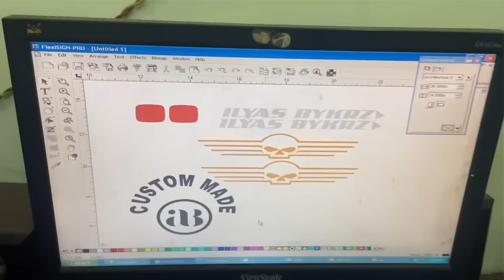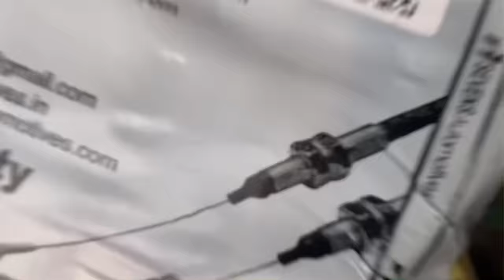Modified custom Splendor bike restoration |Gulbarga splendormodified | harley davidson | transform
To get all the products click the link and buy from amazon

In this short video clip, we are going to show you some amazing transformation of old hero Splendor bike to a new good looking bike
Customise your old scrap bike to new restorative bike modified custom splendor to mini harley davidson

And do let me know in comment section what changes we can do and what information u want
Hero Splendor modification
Modified bikes
Custom bikes
Modified Splendor
Modified bikes karnataka
Karnataka bikers
Bikers world
Bike modification
Bike modification india
Custom bikes india

Location
City- Gulbarga
State- karnataka
Pincode- 585103
INDIA 🇮🇳🇮🇳🇮🇳